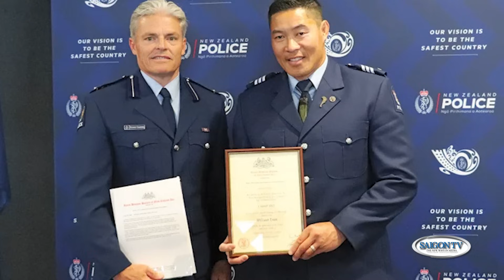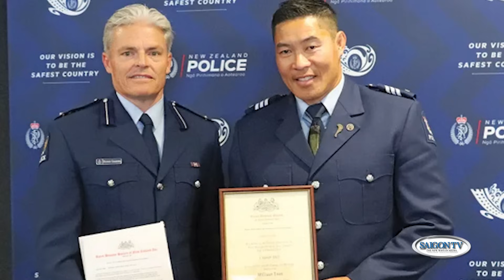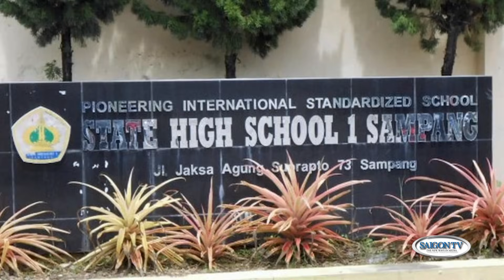Thời Sự Buổi Sáng | 12/04 | FULL 🔴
SAIGON TV📺